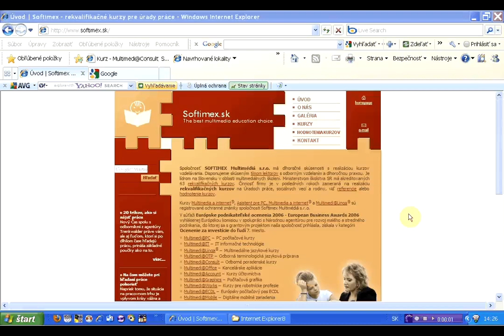zobrazit nastroje vyvojara pomocou hlavnej ponuky x264